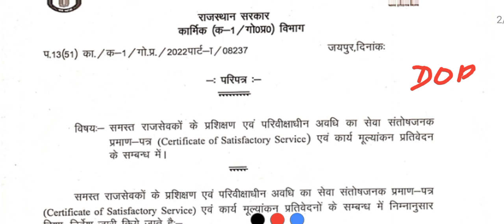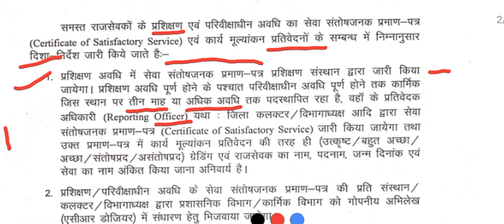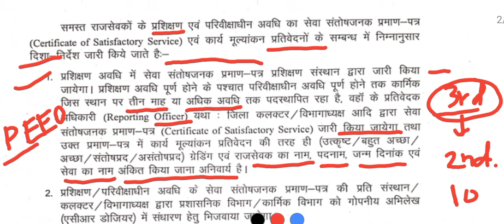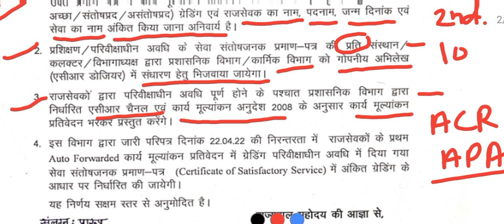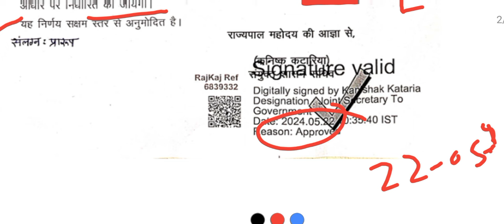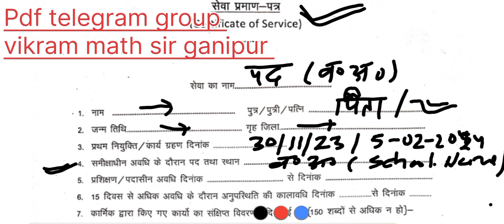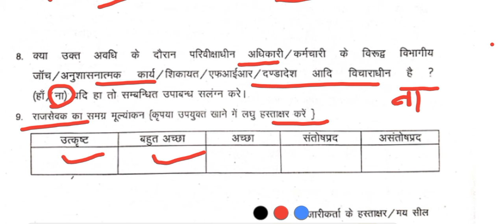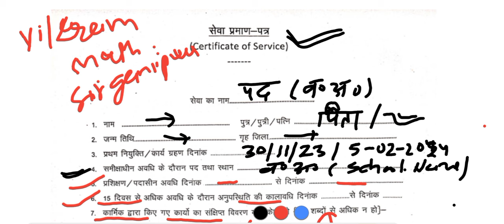राज्य के सभी प्रोबेशनरी,1ग्रेड,2ग्रेड,3rd grade,LDC, UDC ,police के लिए DOP का official आदेश जारी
the aquries :-
प्रोबेशन काल में सभी कार्मिक 1ग्रेड ,2ग्रेड,3ग्रेड  को DOPने  जारी किया निर्देश ||Vikram sir ganipur